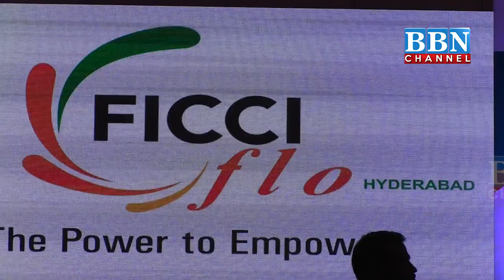MP & BJP Spokes Person Meenakshi Lekhi Addressing Members of FICCI Ladies at Hotel Hyatt,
MP & BJP Spokes Person Meenakshi Lekhi Addressing Members of FICCI Ladies at Hotel Hyatt, Hyderabad {Full Speech}